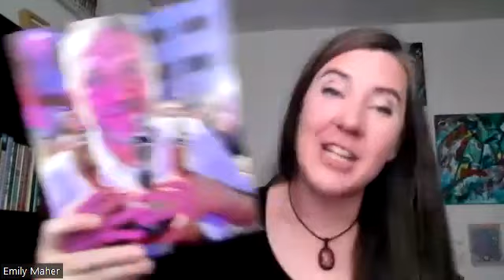How to Brave the Hardest Parts of a Creative Career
Want to write great books like Elizabeth Gilbert, Nicholas Sparks, Brandon Sanderson or Suzanne Collins? For free?
Get started with your own author success sign up for the 3 Biggest Lessons about Self-Publishing:
Video 1: Overcome the Inner Critic and Finish Your Book
Video 2: The Secret that Saved Me Thousands of Dollars on my Book Cover
Video 3: The One Key that allowed me to Market my Book, Better than Anything Else
(Like I said, it's free.)

You can also pick up my book, The Meaning Method: A Spiritual Path to Writing and Publishing, right